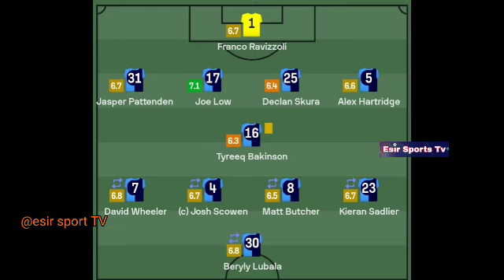Gol de Jhon Durán, Wycombe vs Aston Villa (1-2) Todos los goles y resumen ampliado